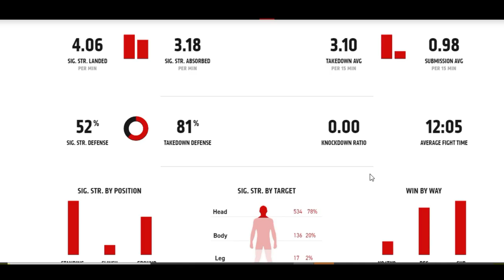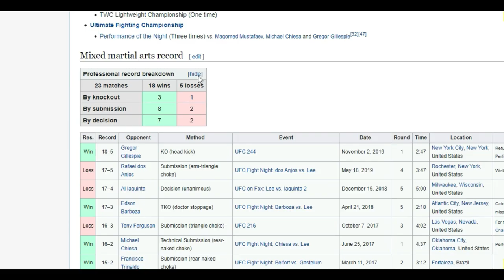How Good is Kevin Lee's Grappling?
The second episode in my series critiquing the grappling abilities of the worlds best MMA fighters, Kevin Lee is a fighter i greatly respect but at times I've noticed his performances can be a bit inconsistent. I thought it would be a great opportunity to take a look at his ground skill set considering he will be facing one of the most feared ground specialists in Charles Oliveira.

Help us grow!! Follow the link below for great SANABUL RASH GUARDS!